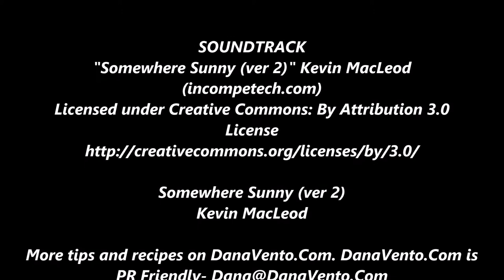Easy and Perfect Every Time Cream Cheese Frosting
Easy to make Cream Cheese Frosting for cakes, breads, fruit and more.